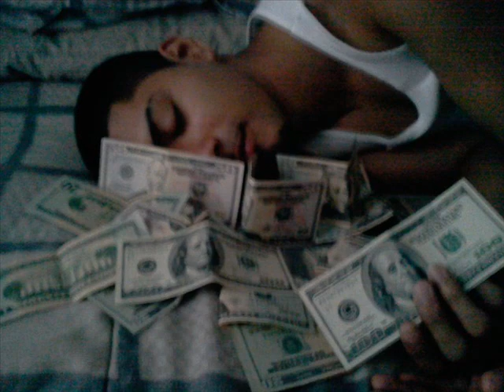Pussy Money Music.wmv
Pussy Money Music
wale-debo-cookie monsta-dolo-dat texas boi- lil spida
if i aint type ya name fuk u pay me